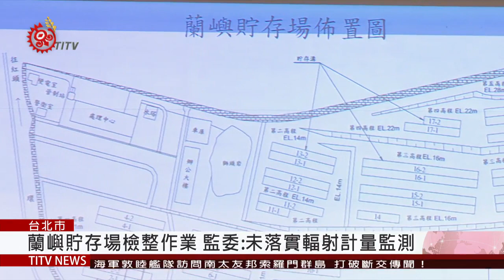調查蘭嶼貯存場檢整作業 監院糾正台電.3部會 2019-05-08 IPCF-TITV 原文會 原視新聞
頭條新聞，先來關注，蘭嶼核廢料貯存場，因為有不少鋼桶破裂，台電從９６到１００年間，進行檢整重裝作業，卻傳出有員工罹癌去世，因此監察委員張武修，今天(8)公布調查結果，發現台電在蘭嶼貯存場的檢整作業，沒有落實人員的輻射計量監測，並且讓員工暴露在輻射危害當中。

糾正文案指出，罹癌死亡的郭姓員工，每年都有做白血球檢測，幾乎都是超標狀況，指導單位卻沒有追蹤，並且要求員工回診，加上工作環境惡劣，員工暴露在輻射粉塵當中，因此監察院要求勞動部，確認郭姓員工的死亡，是否跟暴露在輻射粉塵中有關，同時也糾正原能會以及台電、經濟部，要加強員工教育訓練、環境改善，以及追蹤員工的健康狀況。